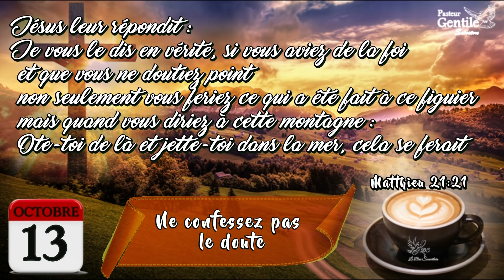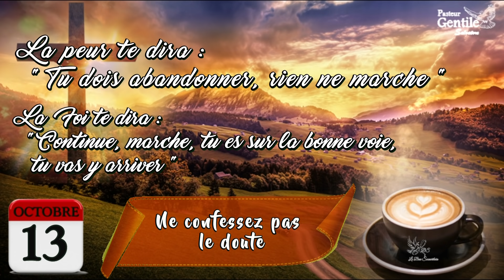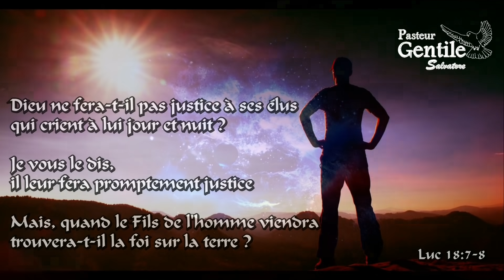13 OCTOBRE - Foi et Guérison - pensées quotidiennes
Si vous souhaitez soutenir notre ministère envoyez vos dons :
(Communication: don)

Titre: " Ne confessez pas le doute "
Verset: Matthieu 21:21

« Jésus leur répondit : Je vous le dis en vérité, si vous aviez de la foi et que vous ne doutiez point, non seulement vous feriez ce qui a été fait à ce figuier, mais quand vous diriez à cette montagne : Ote-toi de là et jette-toi dans la mer, cela se ferait.»

un commentaire,
PARTAGEZ,